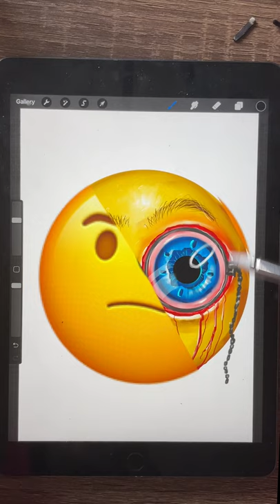Realistic Emoji Drawings Wipe it Down Challenge 15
I draw the Pumpkin Face Emoji, Monocle Emoji, New Bubble Face Emoji, and X Eyes Emoji Realistic and create some nightmare fuel for this
Song: Wipe it Down by BMW Kenny